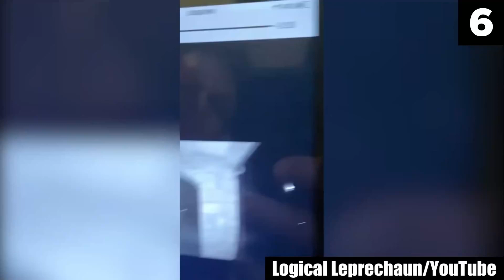SCARIEST Doorbell Footage Reactions! Ghosts Caught on Camera!?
My first of hopefully a lot more reaction style videos!

Decided to check out a complication of scary and creepy Ring Doorbell footages! What do you think of these!? Ghosts, Creepy Encounters, what would you do if these were at your front door!?

Jump over to Twitch for some Dead by Daylight, Resident Evil streams and much more content, would love to meet you, feel free to come say hi or join in with community nights!

📅 Schedule:
Monday - 21:30 GMT
Wednesday - 21:30 GMT
Friday - 21:00 GMT